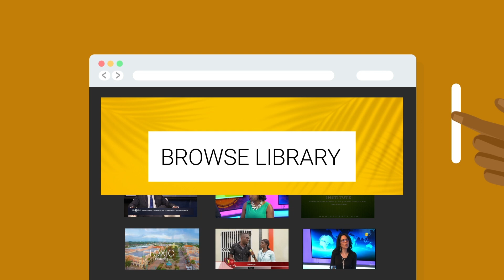Jounal 509 - 12-14-2023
Island TV brings you fresh, daily political and social news, straight from Haiti.